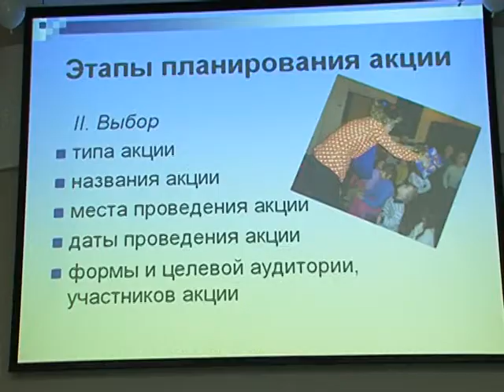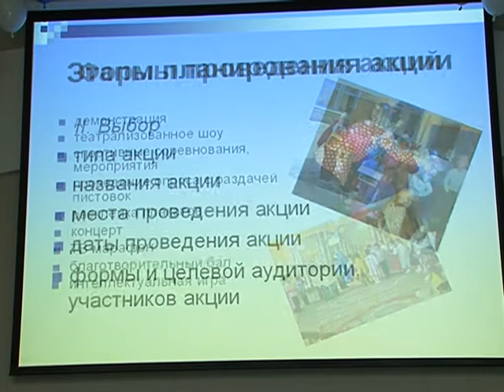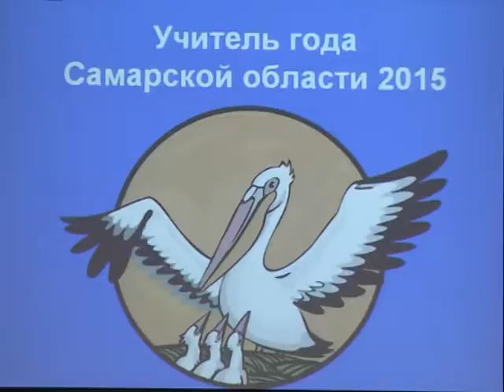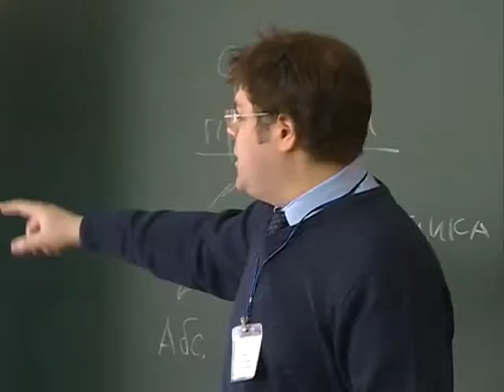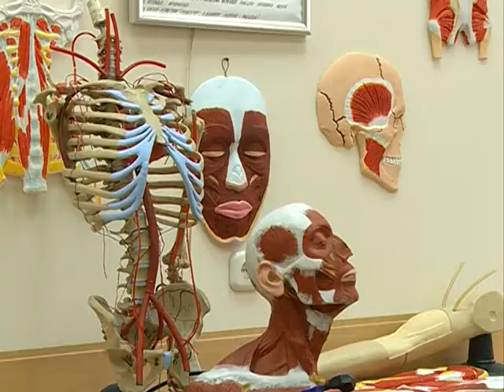Открытый урок 24.03.2015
Кто и почему в этом году лучший "Воспитатель года 2015" в Самарской области?

Что нужно уметь и знать чтобы стать учителем года?

С чего начинается профессия медика?